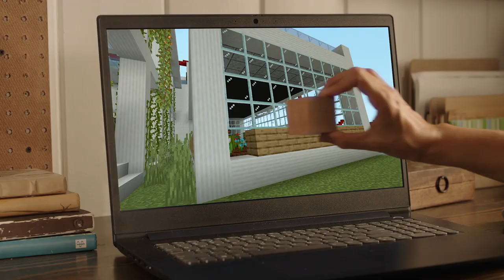Minecraft - Now Available on Game Pass for PC!